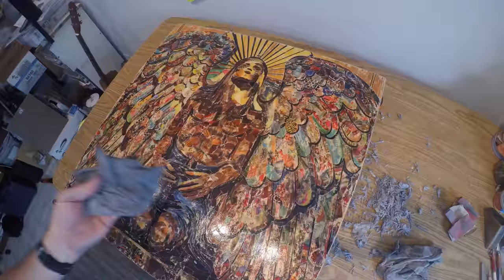"Too Heavy To Fly" Ink Transfer on Beeswax. 24" x 24" x 3"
Process video of my painting. I transfer the ink from magazines onto a thin layer of beeswax. This is an angel from the tomb of a local cemetery in Nashville.